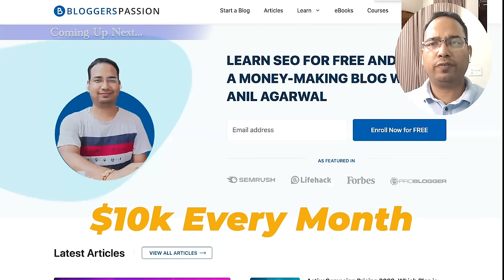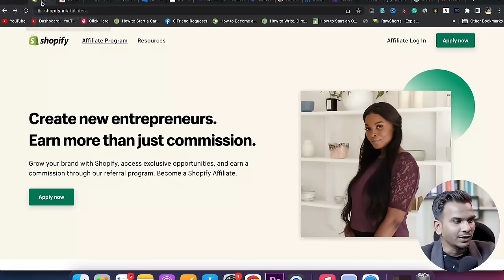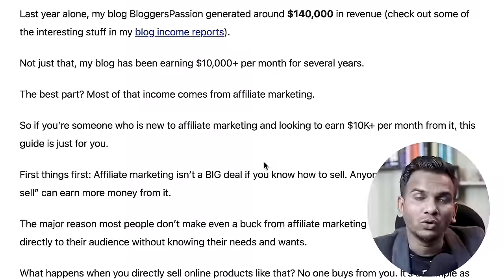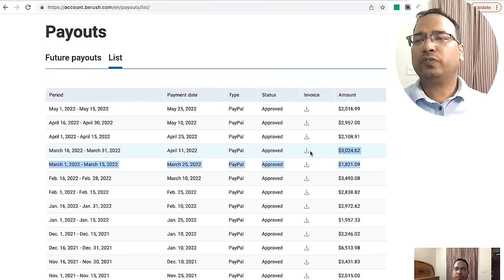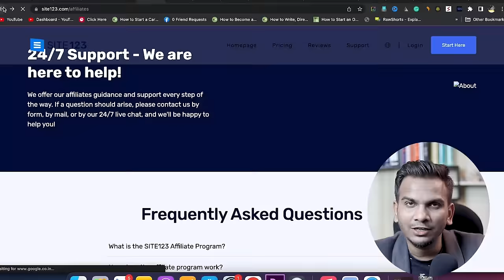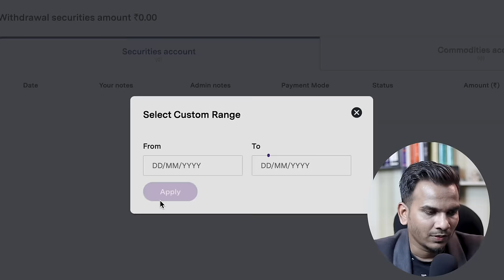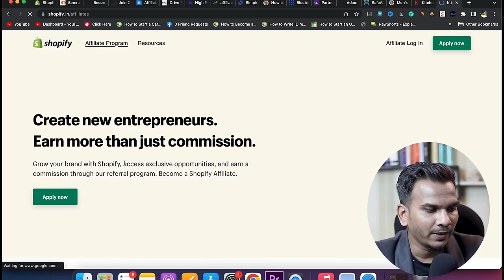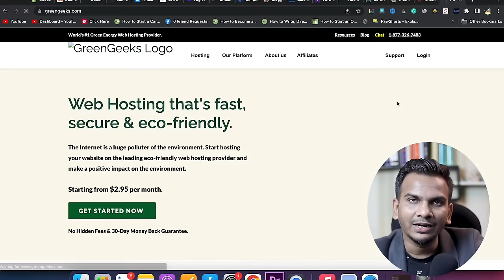7 Best High Paying Affiliate Programs | Earn $1700 Per Sale | Affiliate Marketing 2023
Join Our Instagram Broadcast Channel for exclusive tips and tricks:
Earn up to $1700 per sale by doing Affiliate Marketing
| Best Affiliate Programs that pay a high commission per sale !!

Namaste Dosto,
In this video, I am sharing a few best and high-paying affiliate programs which pay you up to 1700 USD per sale. Also, sharing a few working methods to promote these affiliate programs.

Create Your Affiliate Blog with Hostinger (Use "SATISHK" for an instant discount of 10%)

Special Thanks to Mr. Anil Agarwal (founder of Bloggerspassion) for sharing the precious data with Satish K Videos' audience.

Timestamp:
0:00 Teaser
0:23 Scope of Affiliate Marketing
1:38 Types of Affiliate Programs
2:45 1st Affiliate Program ($100 Per Sale)
3:33 2nd Affiliate Program ($200 Per Sale)
4:25 Earning Proof (2.5 Crores INR)
7:54 3rd Affiliate Program( $1700 Per Sale)
8:32 4th Affiliate Program($1500 Per Sale*)
9:13 5th Affiliate Program ($182 Per Sale)
10:06 6th Affiliate Program ( $100 Per Sale)
10:44 7th Affiliate Program ( $150 Per Sale)
11:33 Bonus Affiliate Programs
12:00 Earning Proofs
12:36 Affiliate Blogs Example
13:23 How to Promote?
22:23 How to find affiliate programs of any industry

Hostinger (Use "SATISHK" for an instant discount of 10%)

Start Investing Your Money in Stock Market:
Open Demat Account:

 ➡Created By:
Satish Kushwaha: